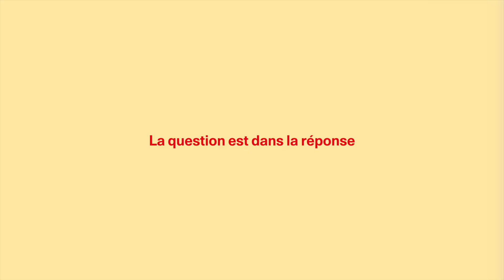La question est dans la réponse #2 | Skin Carpet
Skin Carpet, exposition solo de FOS, au Bicolore du 22 octobre au 19 décembre 2021.

Pour sa première exposition en France, l’artiste FOS présente Skin Carpet un espace clos très vaste composé principalement de toiles colorées à la main qui reproduit de manière précaire des poumons humains. L’affichage, de notre système respiratoire est le plan d'un intérieur humain selon un corps démesuré.